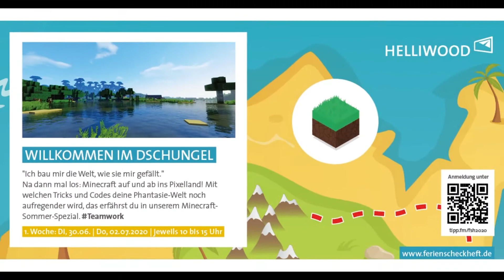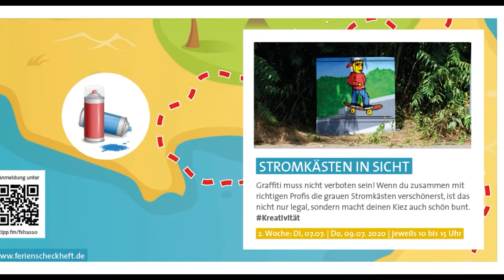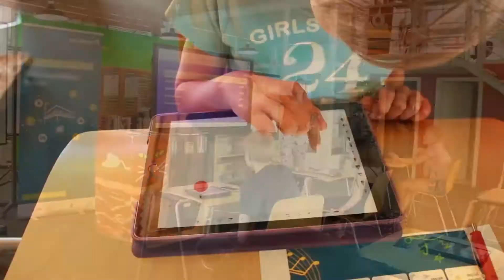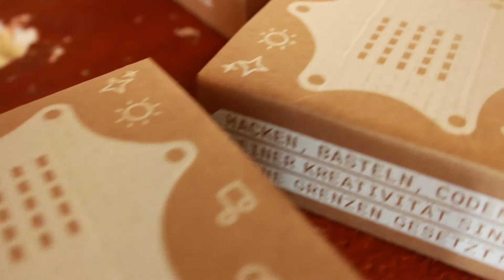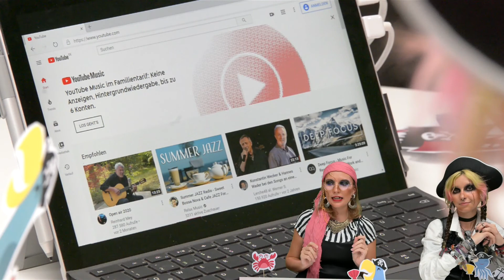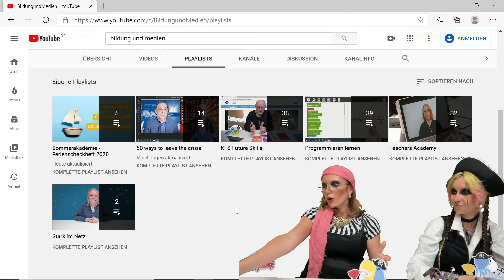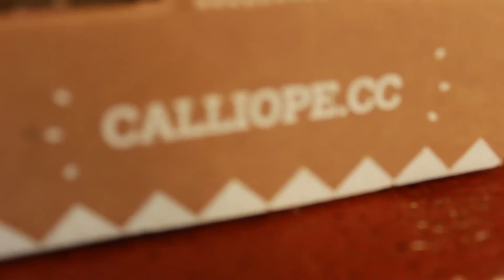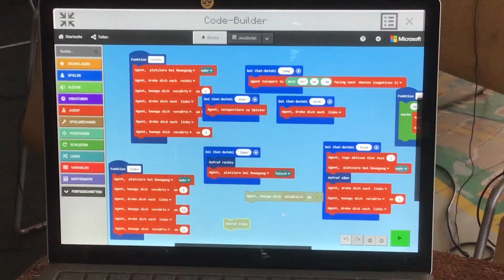Ferienscheckheft Abschlussveranstaltung | Online-Party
Die große Abschlussveranstaltung unseres Ferienscheckheftes findet dieses Jahr nicht wie üblich im Lernzentrum statt, sondern wird online aus unserem Studio gesendet. Gemeinsam lassen wir 4 Wochen Sommerferienprogramm Revue passieren und schauen uns nochmal die tollsten Ergebnisse an. Dafür haben wir einige von Euch eingeladen, um per Videostream live an der Veranstaltung teilzunehmen und aus erster Hand von ihren Erlebnissen zu erzählen. Als musikalische Unterstützung wird die Rapperin Mimi dabei sein. Und wer weiß, vielleicht haben wir ja auch noch die ein oder andere Überraschung für Euch parat – Bleibt gespannt!